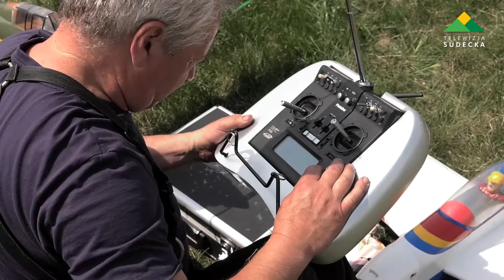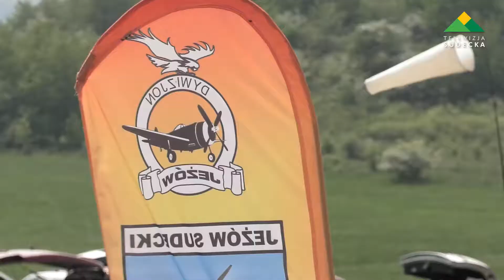WYSOKIE LOTY W BIELAWIE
Tradycyjnie jak co roku tym razem 3 maja Spółdzielcze Centrum Kultury w Bielawie było organizatorem pokazu modeli latających pod hasłem „Wysokie Loty”. Do Bielawy na „Łysajkę” zjechali się miłośnicy modelarstwa z całego regionu.